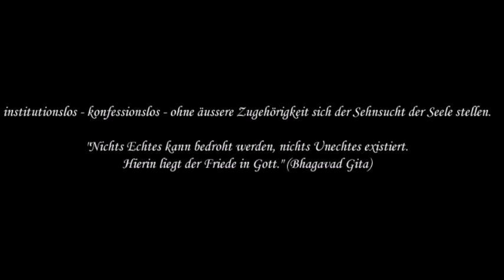20 pM. Der Weg des Verlustes